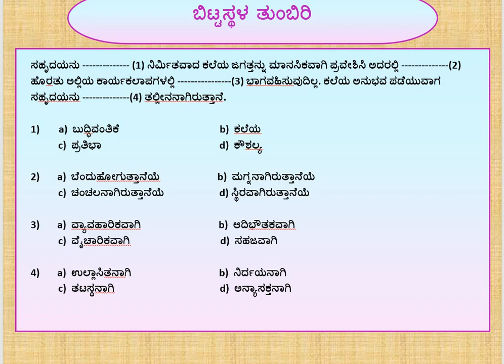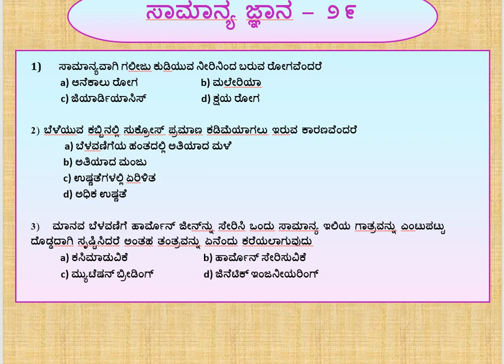FDA & SDA 2020 - ಸಾಮಾನ್ಯ ಕನ್ನಡ - Part - 50 ಹಾಗೂ ಜಿ.ಕೆ - 29